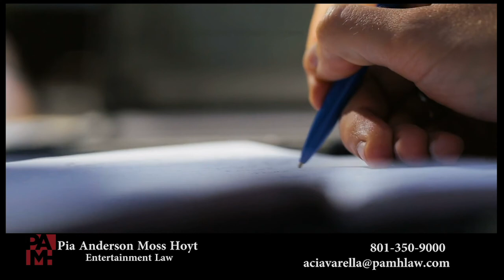Kate Lynn Sheil & Jane Adams - She Dies Tomorrow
Actors KateLynSheil & JaneAdams chat about their new independent dark comedy, SheDiesTomorrow, directed by AmySiemetz.